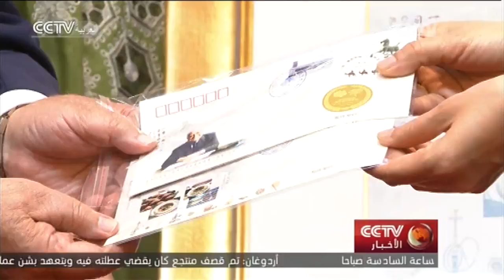فعاليات من بيروت إلى بكين تفتح صفحة جديدة للتعاون الصيني اللبناني